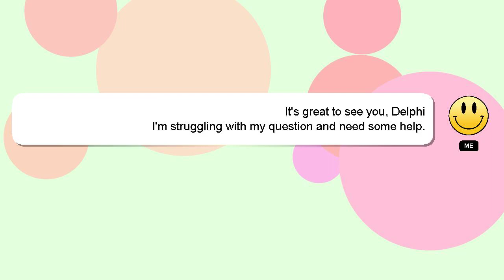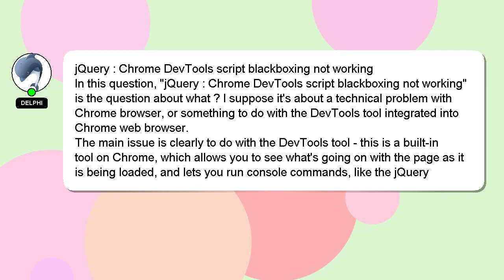jQuery : Chrome DevTools script blackboxing not working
Chrome DevTools jQuery blackboxing not working script :